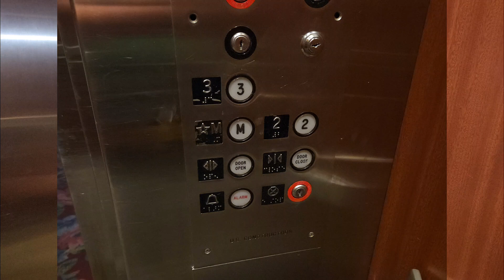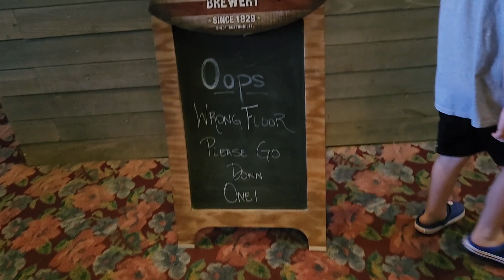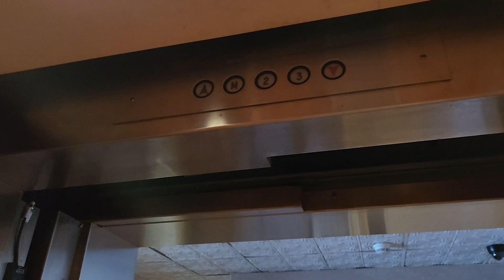Elevator on the Tennessee River!!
August 2024

Belle's Landing on the Tennessee River

Floors served: M, 2-3

This looked like an older Montgomery or US, but there were no nameplates or inspection reports.

Comment if you know. Thanks!!